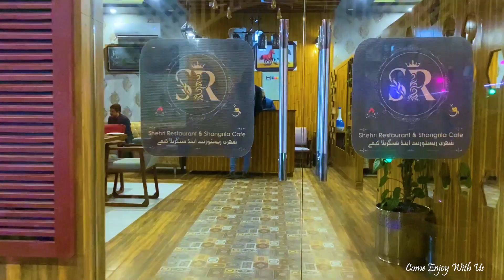Mansehra | Urdu Documentary | The City between Mountains | Beauty of Pakistan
Mansehra is a city and capital of Mansehra District, located in Khyber Pakhtunkhwa province, Pakistan. It is the 71st largest city of Pakistan and 7th largest city in the province of Khyber Pakhtunkhwa.

This city was our next destination after Muzaffarabad. Having a very interesting history, architecture, natural beauty and amazing food, it's a must visit city.

Follow us for more videos like these!!